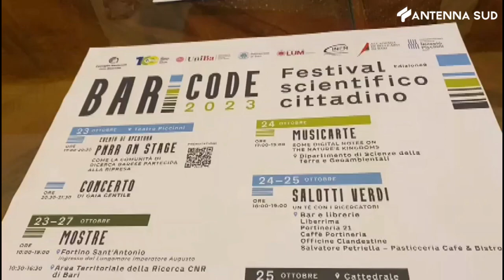20 ottobre 2023 - Baricode: ricerca e innovazione protagoniste